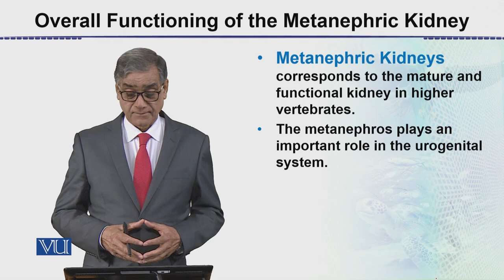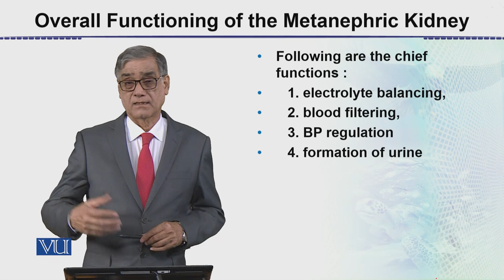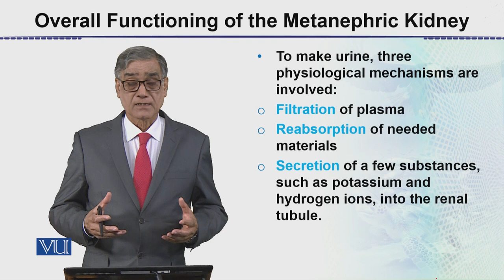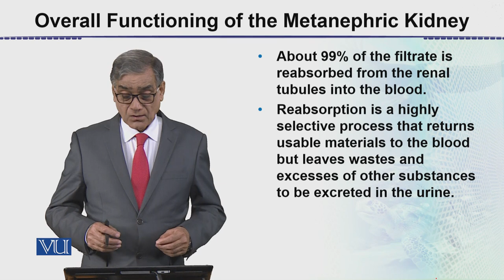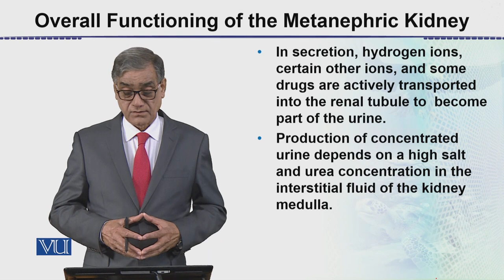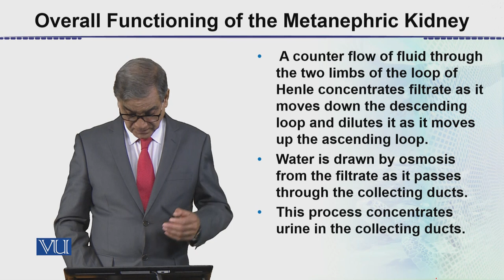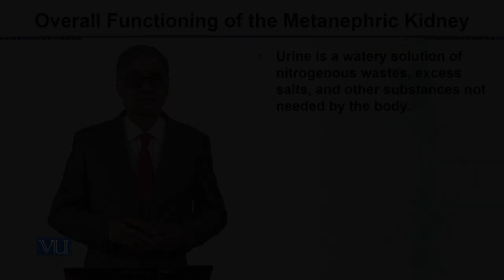Overall Functioning of the Metanephric Kidney | Animal Form & Function 2 (Theory) | ZOO517T_Topic107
Topic107: Overall Functioning of the Metanephric Kidney,
By Dr. Javed Iqbal